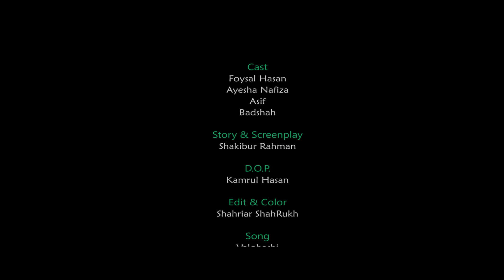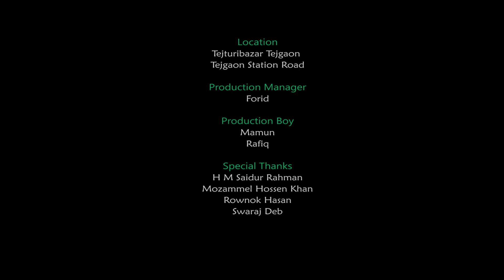সাইলেন্ট লাভ | Silent love | বাংলা নাটক | Faysal Hasan | Aysha Nafisa | Bangla New Natok 2021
Natok : Silent love
Cast : Faysal Hasan , Aysha Nafisa , Asif  , Badsha
Story & Direction : Shakibur Rahman
DOP : Kamrul Hasan
Edit & Color : Shariar Shahrukh
Producer : Shakibur Rahman
Label : 3star Entertainment

*** ANTI-PIRACY WARNING ***
This content is Copyright to "3star Entertainment". Legal action will be taken against those who violate the copyright of the following material presented!

Please avoid other methods of copying or duplicating the video, and help us support anti-piracy measures in any way you can. Thank you – "3star Entertainment" Team.